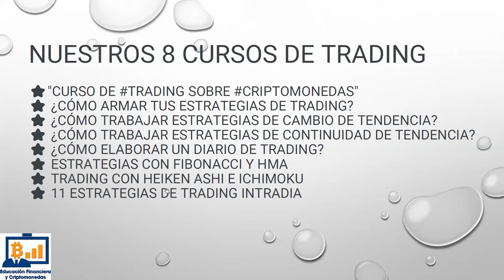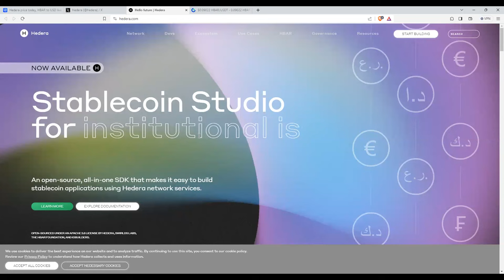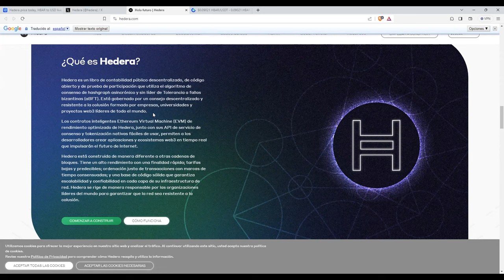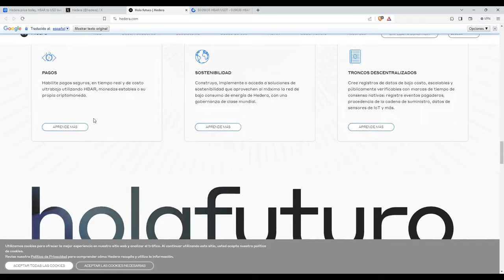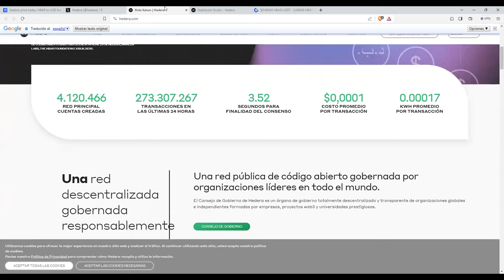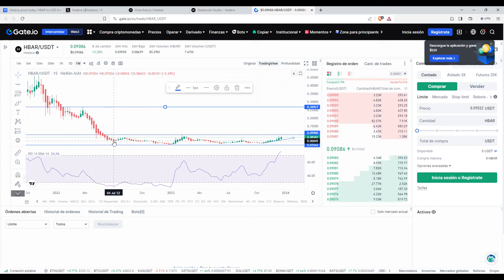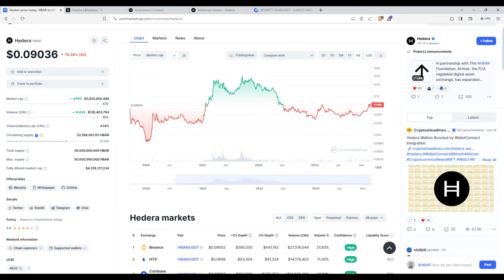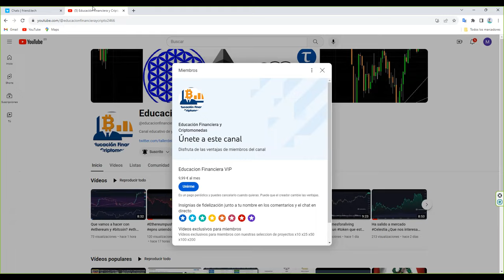Analizamos hedera hederacrypto hederapriceprediction hederacoin HBAR